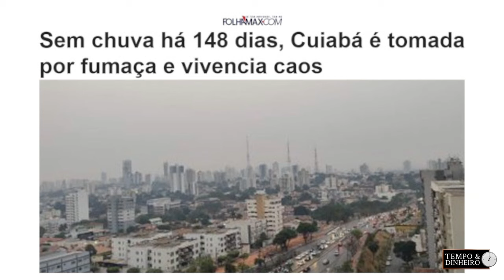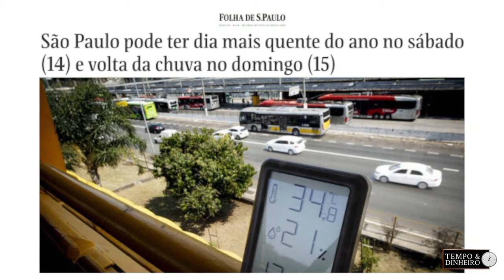Clima tem mudança de padrão e chuvas chegam irregulares para depois ficar dentro da normalidade